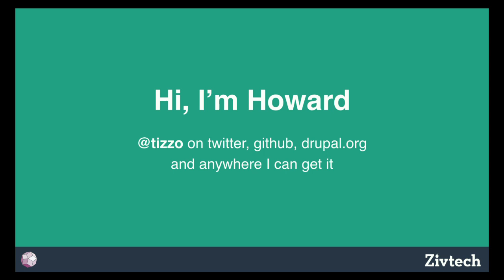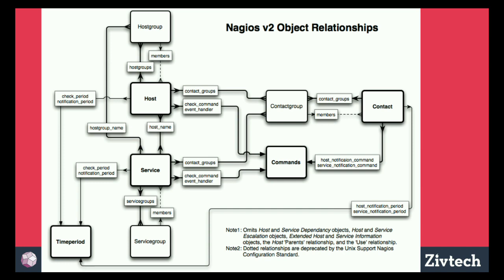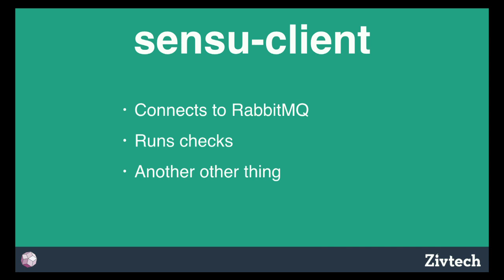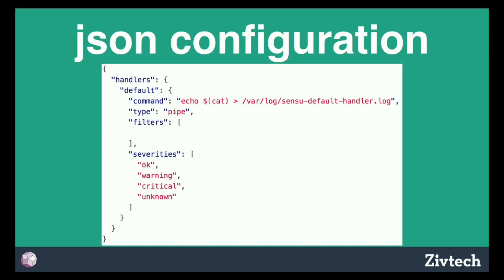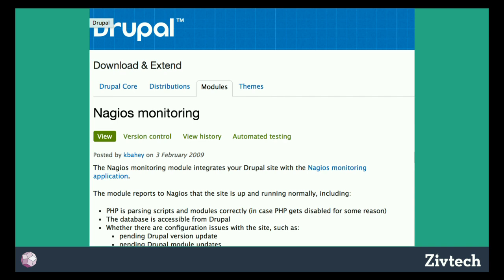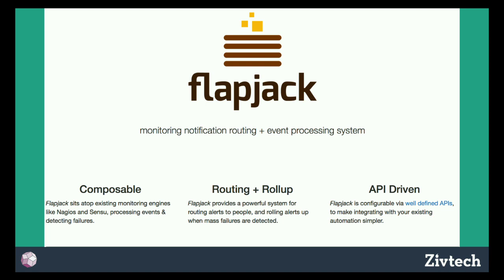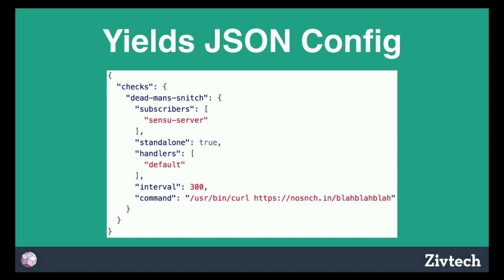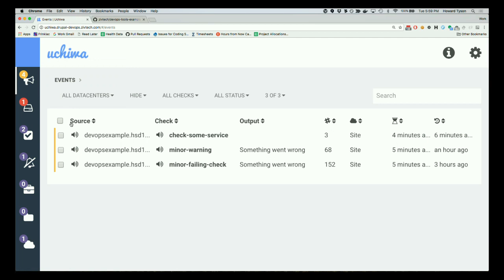DrupalCon Baltimore 2017: The future of Monitoring is now with Sensu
If something is going to go down it’s important to know as soon as it does. It’s even better if you can catch it before it goes down (or at least before anyone notices). Anyone that has ever setup or maintained a Nagios setup probably thinks that monitoring is a dull duty for sad people, but it’s not anymore!

Sensu is an amazingly flexible and hackable tool that was built for modern cloud architectures and for easy use with configuration management systems. We’ll look at how sensu is architected and how it removes the pain wrought by it’s predecessors. We’ll review writing simple plugins to monitor your own services and how you can connect sensu to a graphing service like graphite or influxdb and graphana to monitor the same metrics you are using for alerting.

Sensu is written in ruby but plugins can be written in any language. Examples will be provided in PHP for the convenience of Drupal developers in the audience. We will show you how to use and extend the check module to monitor your Drupal instances and a working Vagrant project will be provided for ease of setup and evaluation.